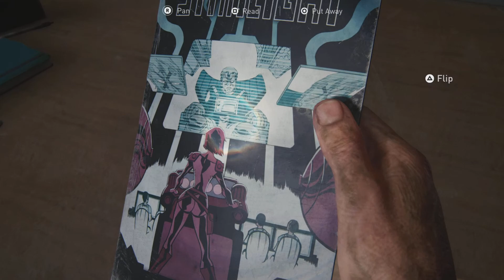THE SUBURBS: GROUNDED || PERMADEATH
Join me as we go chapter by chapter in The Last of Us Part I undergo the grueling brutality that comes from the Grounded difficulty. And we risk a losing significant amount of progress with the infamous Permadeath setting. “When you’re lost in the darkness look for the light”